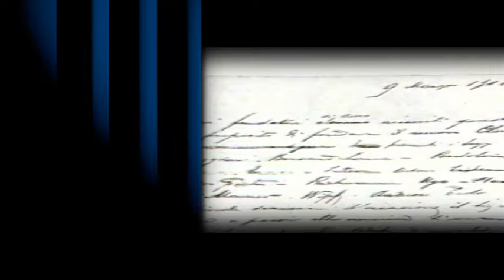LA MIA INTER LEO TURRINI